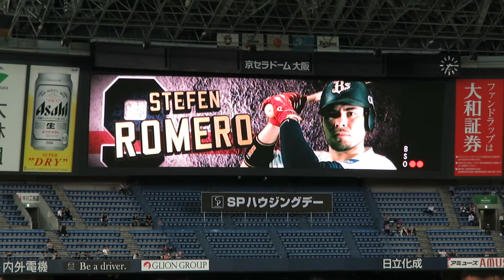H30.05.08 4回裏 ロメロ：逆転ﾀｲﾑﾘｰ ｵﾘｯｸｽ×日ハム 京セラ